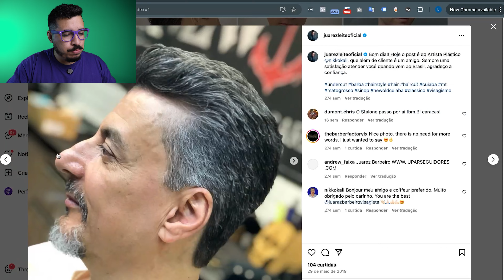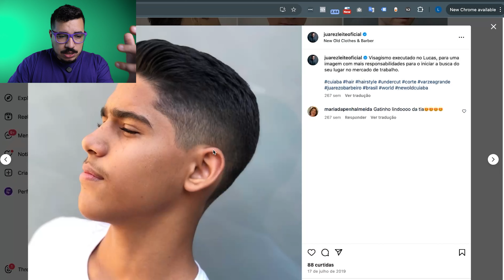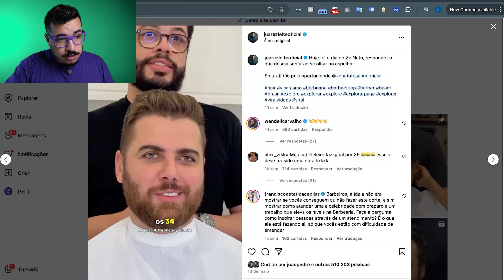Como o Juarez Leite Cresceu 3,2 Milhões de Seguidores!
Quer meu Acompanhamento para chegar a 500k de Seguidores? Essa é a análise completa de Instagram do maior barbeiro do Brasil! Ele cresceu +3M de seguidores!

O Juarez Leite “do nada” invadiu o feed de todos os brasileiros. Mas, o que será que ele fez? Qual a chave fez ele conseguir surfar o algoritmo?

Nós analisamos cada fase do perfil dele e quais engrenagens ele foi ajustando e testando.

Mas, o melhor é que esse tipo de crescimento também é possível no SEU PERFIL.

Eu estou preparando algo especial que nunca fiz antes! Estou montando 8 Aulas Gratuitas para mostrar para você o caminho da criação de um Super post.

Te espero nas aulas e nos próximos vídeos. Tmj e bora postar diferente!